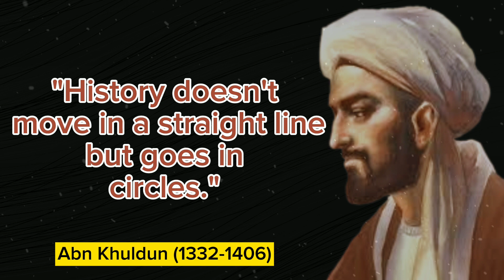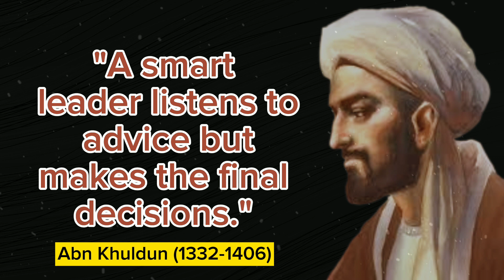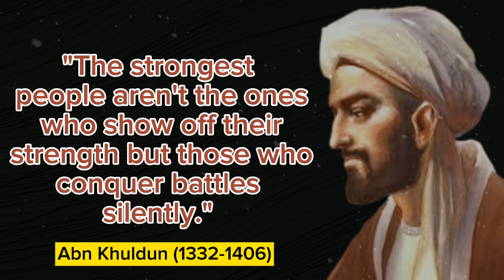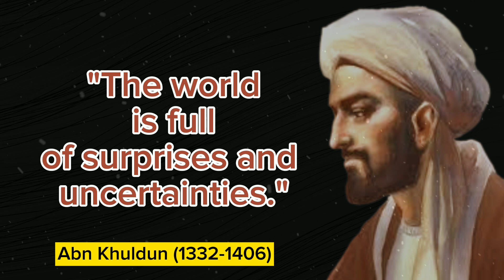"Wisdom of Ibn Khaldun: Inspiring Quotes" || HamzaTV8004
Today we are going to discuss about.

Ibn Khaldun, full name Ibn Khaldun, Abd al-Rahman, was a renowned Arab historian, philosopher, and scholar. He was born on May 27, 1332, in Tunis, and he passed away on March 19, 1406, in Cairo. Ibn Khaldun is best known for his groundbreaking work, "The Muqaddimah" (Prolegomena), which laid the foundations for the study of history and sociology. His work emphasized the role of culture, environment, and social dynamics in shaping the course of history. Ibn Khaldun's contributions to historiography and social sciences have had a lasting impact and continue to be studied and respected to this day.

Certainly, here are 70 hashtags for your Ibn Khaldun quotes video on YouTube without numbers:

1.
2.
3.
4.
5.
6.
7.
8.
9.
10.
11.
12.
13.
14.
15.
16.
17.
18.
19.
20.
21.
22.
23.
24.
25.
26.
27.
28.
29.
30.
31.
32.
33.
34.
35.
36.
37.
38.
39.
40.
41.
42.
43.
44.
45.
46.
47.
48.
49.
50.
51.
52.
53.
54.
55.
56.
57.
58.
59.
60.
61.
62.
63.
64.
65.
66.
67.
68.
69.
70.
71.
HamzaTV8004

We are trying to provide such a huge treasure of knowledge, motivation, inspiration and wisdom to our new generation in form of short Quotes of Greatest our Heros.